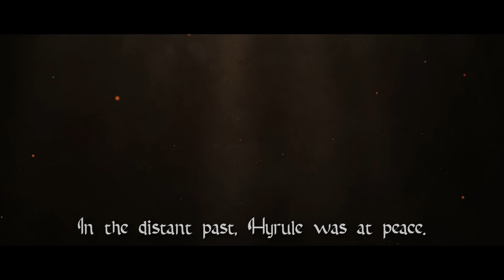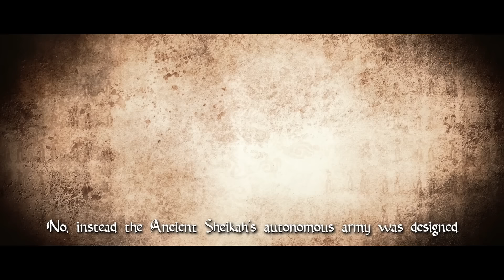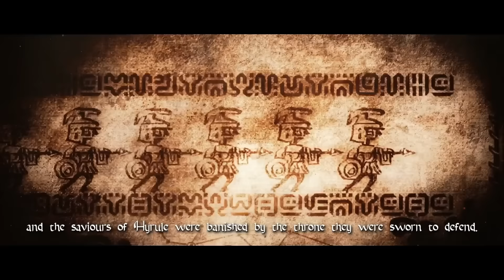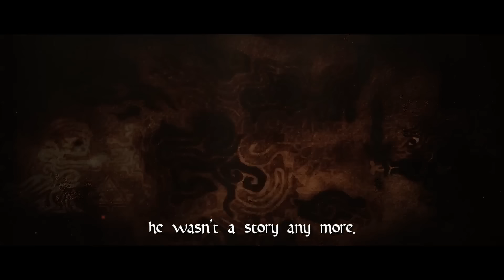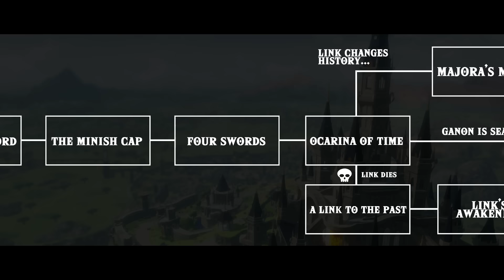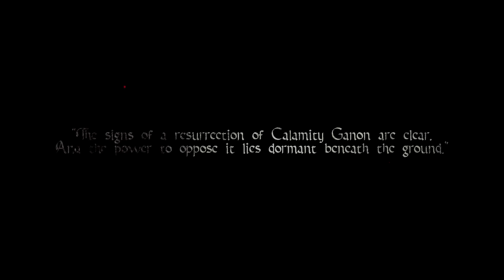Zelda: Breath of the Wild - The Story Before Tears of the Kingdom (Lore Recap)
A breakdown of the story of Breath of the Wild. How did Hyrule fall? What happened during the Great Calamity? Here is a full recap of the story that comes before Zelda: Tears of the Kingdom.

NOTE: This video contains NO spoilers for Tears of the Kingdom. It does not include any leaked information.

A huge thank you to @MonsterMaze for the 3D maps of Hyrule used during the Great Calamity portion of this video. Be sure to check his channel out for some high quality Zelda content.

This video is heavily based on information from Creating a Champion: a book containing development details and story explanations for Breath of the Wild.

Thank you so much to Channel Members:

BlankDolphin
mikeyh0
Kristian Imingen Skjellet
thomassd.kfz.171
MadBokoblin
Jay Bee
Septia Restiani
Stephanie Kater
Henry Ohm
Selina Rose
Eliot Garcia
Larifari
Steven Payne
ABeautifulTraveler
Emily Morgan
Vitamin
Reese Richardson
Spencer Nicholas
Dylan Rutherford
ZeldaButAGrl
Marc Pfannkuch
Control Order Balance
Silent hero
ChartamusPrime
Damiana Markey
Gabeora
Krakenjackz
Noah Hoshyla
lily
HumanAfterAll17
Vincent Jett Pomerleau
Jess_sess
PapiChris
DroneFlyer 101
Rjenyawd
MasterFlanagan
Sarukana
Vampyfoot
Rysskylt
Fairy Kaija
Michael Mecker
Celestial Kitsune
Thomas Drury-Wang
Scott Reika
Beffeeteevee
ShortStory
Orion Leduc-Ruddell
SonicFrake
Xander
Marthmallow
Adib Alam
dropthebates
MonkeyGamerZOfficial
swholliday1
Minduino
S.A.H. Golem
Daniel Tucker
Gerudo Eli
Arjay
David Weltch
Shadowluigi //TSL

0:00 Ancient Legend
4:17 Intro
6:15 100 Years Ago
11:37 The Prophecy
22:41 The Great Calamity
36:19 Link's Awakening
43:14 Freeing the Divine Beasts
50:36 The Final Battle
57:47 Ending